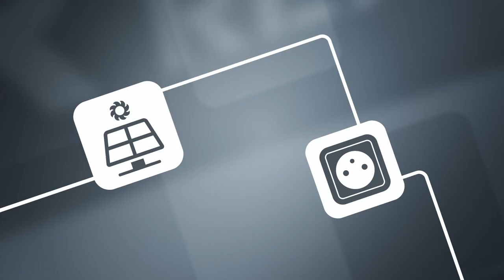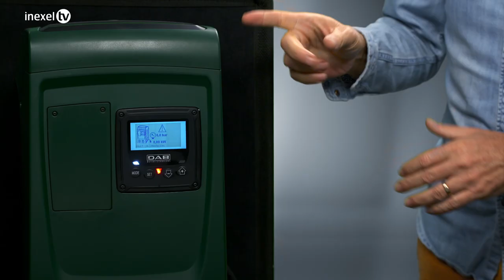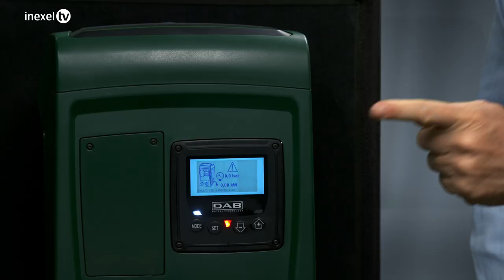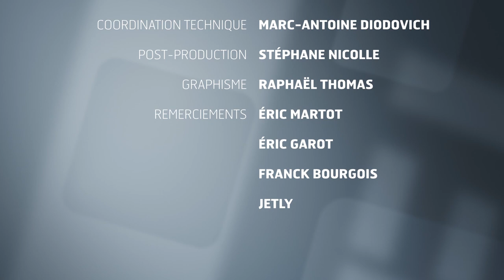Atelier 56 - La surpression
La pression d’eau de ville fait parfois défaut. Dans cet atelier, Jamy nous présente des solutions peu encombrantes, faciles à installer et qui s’adaptent automatiquement à la demande de l’utilisateur.